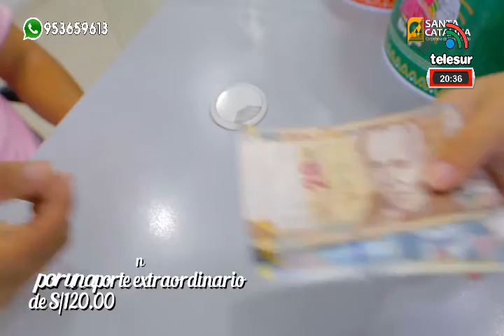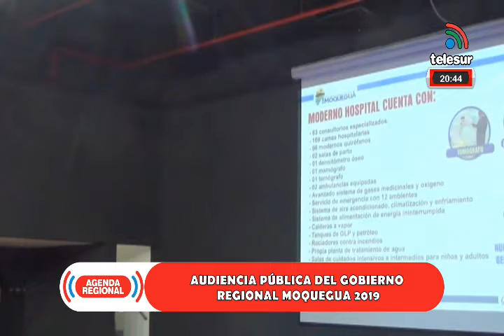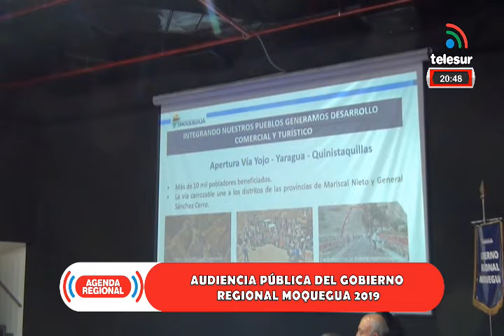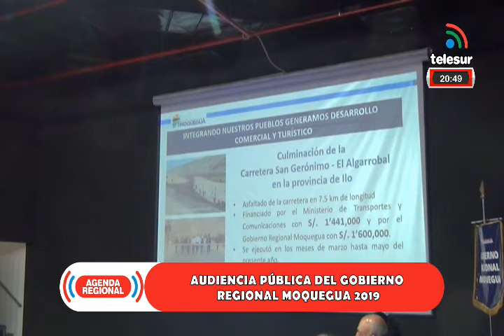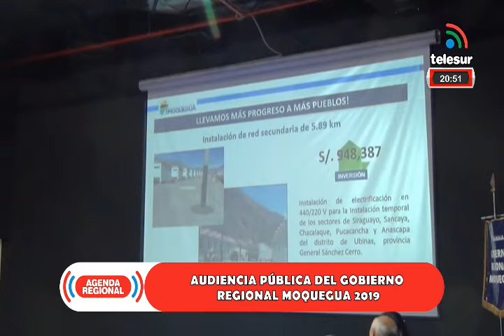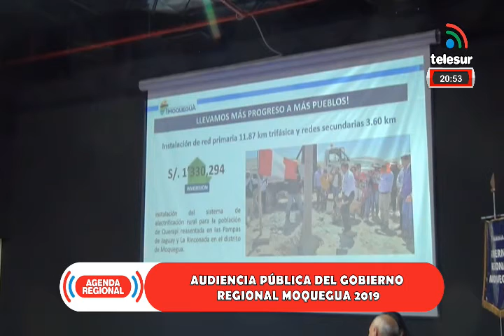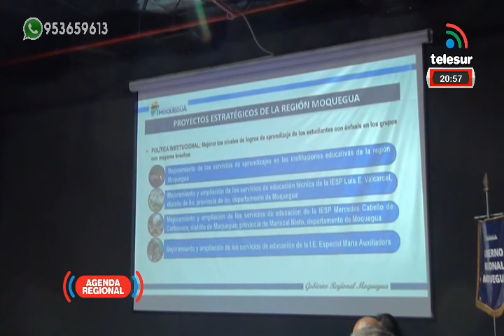AGENDA REGIONAL MOQUEGUA 20/12/19